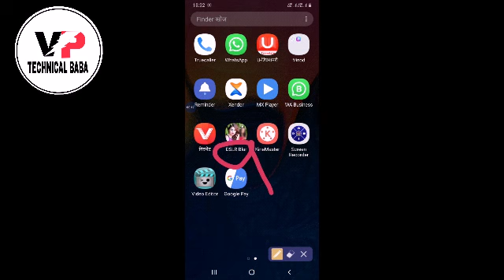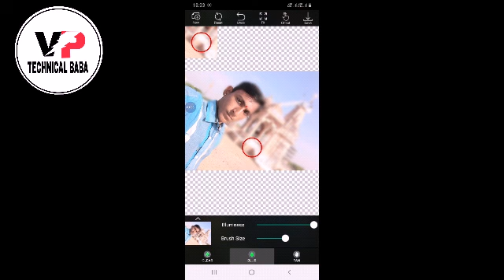DSLR Camera जैसा फोटो बनाए अपने फोन से....||VP TECHNICAL BABA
VP TECHNICAL BABA